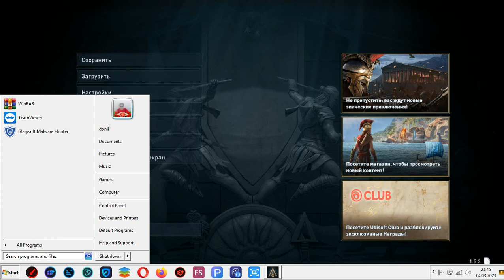ჩლენ კამანდა 2